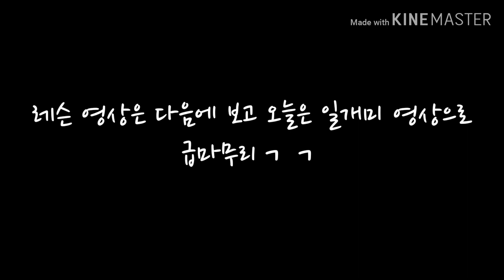[테니스로그 Ep.4] 실내테니스 치러 가면서 찍은 브이로그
많은 유튜버들이 찍는 브이로그를 우리 부부도 초 씸플하게 찍어봤습니다 :)
매주 주말 아침마다 무거운 몸을 이끌고 실내 테니스장으로 향하는 콸핀부부를 응원해주세용!